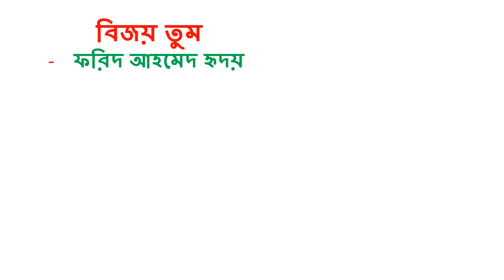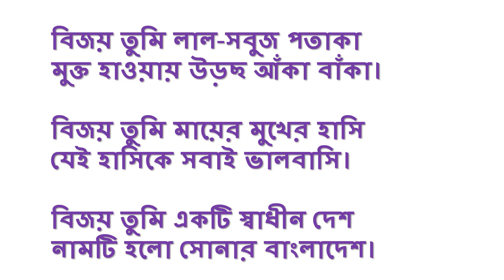Bijoy diboser kobita | বিজয় দিবসের কবিতা Bijoy diboser kobita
Bijoy diboser kobita | বিজয় দিবসের কবিতা